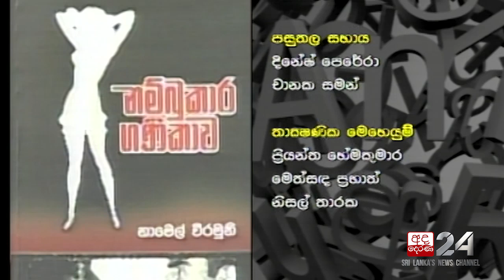Namel Weeramuni [05] | Talking Books [EP 1234]